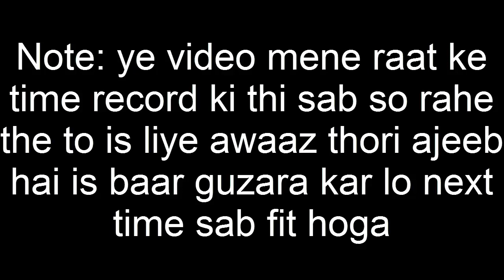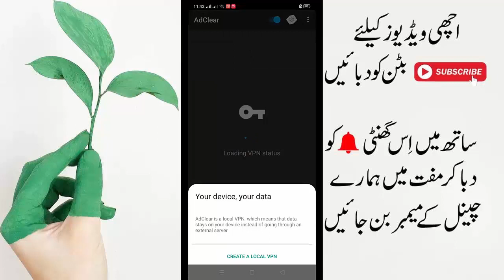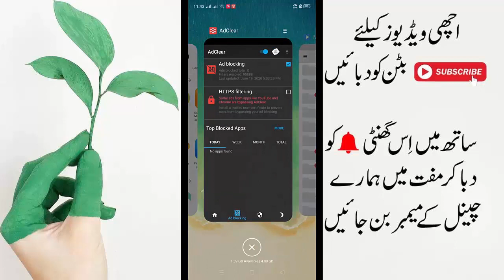Best Android Application You Should Know || یہ ایپ استعمال نہیں کی تو کچھ نہیں کیا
Aslam o Alikum dosto mera naam noman hai aur aj ki is video me main apko batauga ke ap kese apne mobile main aik app se sab applications ke ads ko kese khatam kar sakte hai to agar ap jan na chahte hai to video ko last tak dekhte rahe aur agar apko video pasand aye to video ko like kar de thanks. ♥

In Urdu ▐